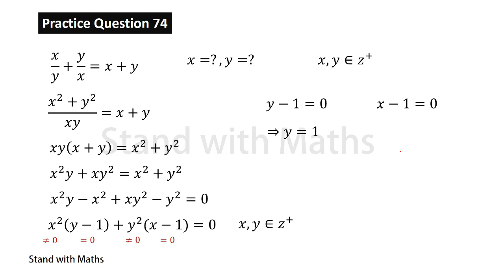Olympiad Mathematics | Olympiad Practice Questions 74 | Olympiad Preparation | SLMC Exam | RMO | IMO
We are now on Telegram